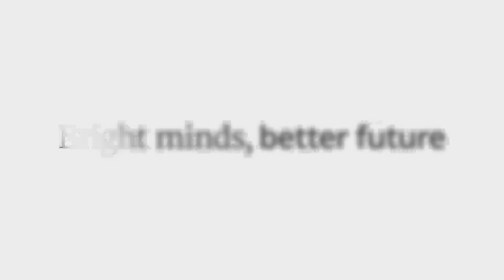"I'm really inspired by a challenge"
Tina Vermonden's research is currently focussed on the development of biomaterials for tissue engineering and drug/protein delivery. We design, synthesize and characterize polymers with special emphasis on cross-linking techniques to obtain advanced material properties for biomedical applications.